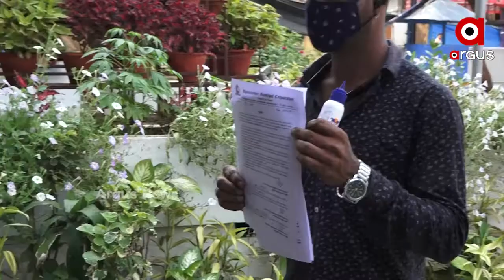ରାଜ୍ୟରେ ଉପରମୁହାଁ କୋରୋନା ଗ୍ରାଫ ।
ରାଜ୍ୟରେ କୋରୋନା ସ୍ଥିତି ଉଦବେଗଜନକ । ବିଶେଷକରି ଭୁବନେଶ୍ବରର ରେଳଷ୍ଟେସନ ଓ ଏୟାରପୋର୍ଟରେ ଚେକିଂ ଜୋରଦାର ହୋଇଛି । ରାଜଧାନୀରେ ଏସବିଆଇ ମୁଖ୍ୟ କାର୍ଯ୍ୟାଳୟରୁ 7 ପଜିଟିଭ୍ ଚିହ୍ନଟ ପରେ କାର୍ଯ୍ୟାଳୟ ସିଲ୍ କରିଛି ବିଏମସି...